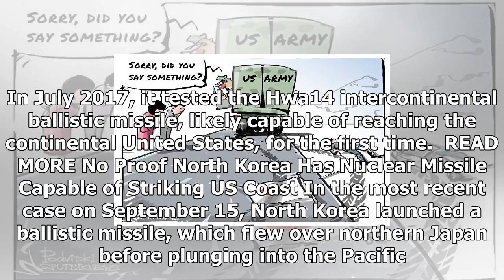News today-deterring Korea n: we report on drones firing missiles, cyber weapons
News Today - News today-deterring Korea n: we report on drones firing missiles, cyber weapons

US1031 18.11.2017Get short URLWorried that the existing US missile defense system might fail to deter a possible North Korean missile strike, Washington is looking for other ways to confront Pyongyang, like cyber weapons and armed drones, The New York Times has reported. Last week the Trump administration requested $4 billion from Congress for the increased use of cyber weapons to jam North Korean control systems and prevent the launch of missiles, for fleets of missilefiring drones and fighter ...